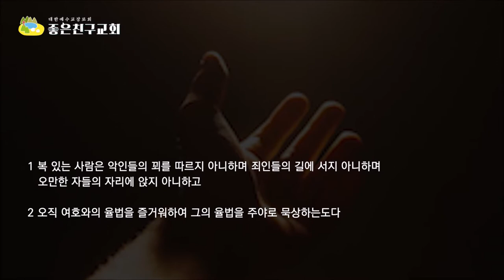복있는 사람, 아슈레이(시1:1-2)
모든 사람들이 다 복받기를 원합니다.
진정하고 참된 복이 무엇인지 시1편에서 말씀해주고 있습니다.
복있는 사람 아슈레이!
영적으로 육적으로 복있는 사람은 어떤 사람일까요?
(한국어 자막이 준비되어 있습니다. 자막을 한국어 로 설정하시면 자막과 함께 영상을 볼 수 있습니다.)